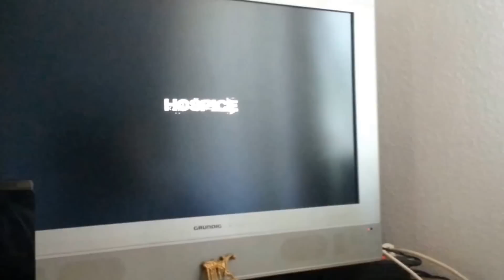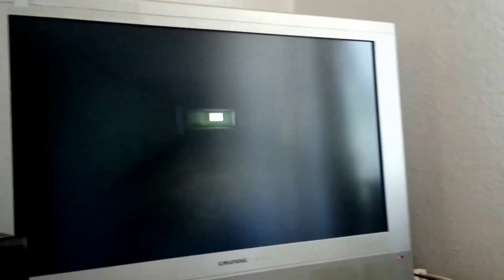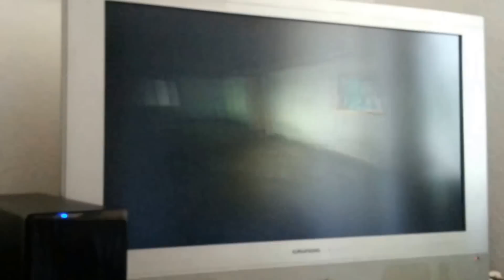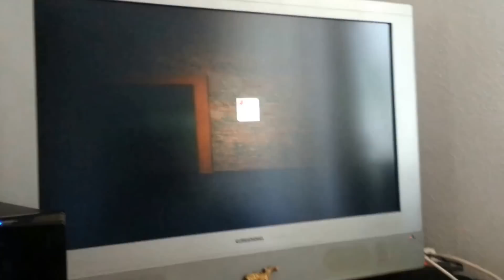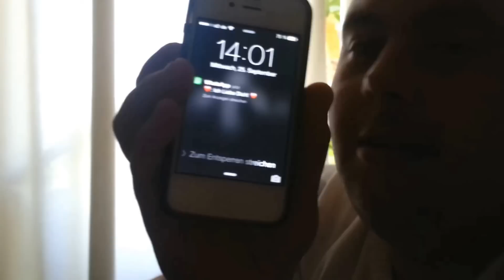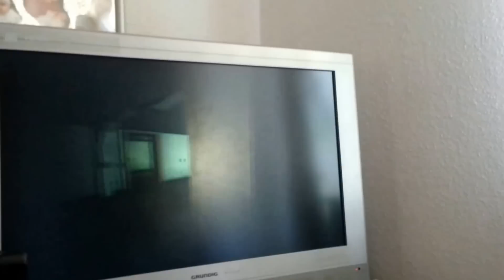SalvoBlack Play's Slender